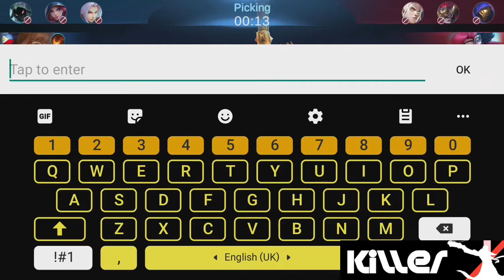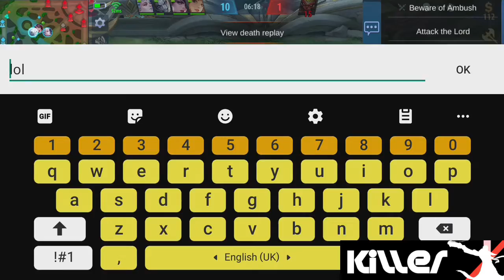Boring Alucard Montage(Dont Watch, its boring)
So ngayon guys ginagamit nanaman natin ulit si Alucard sa Rank at Hindi naman malakas kagaya kay Dracula pero atleast panalo parin so like, subscribe and hit the notification bell for more exclusive videos byeee.